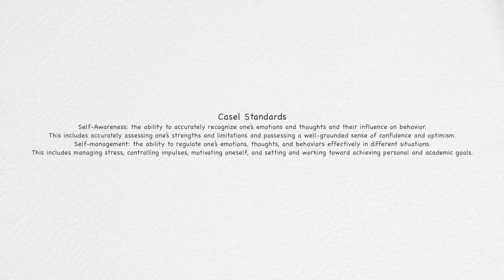Unit 3 Lesson 1 Morning Meeting